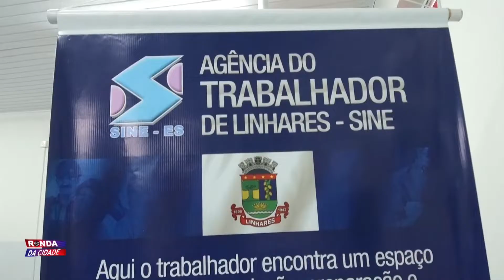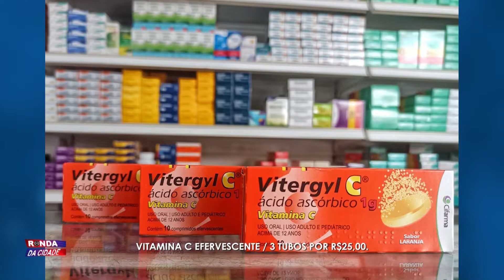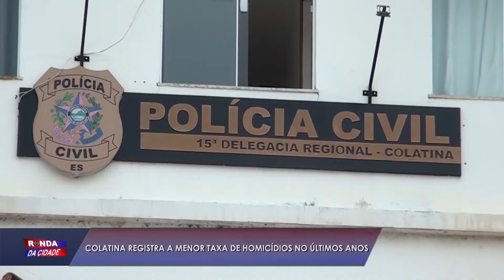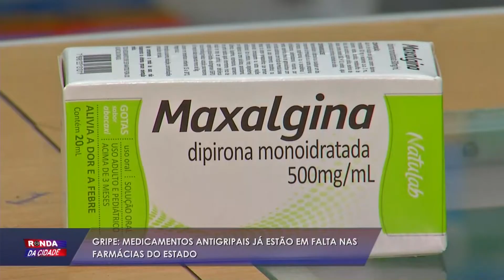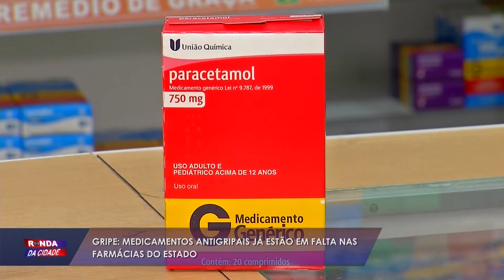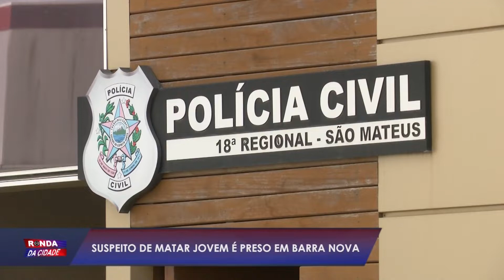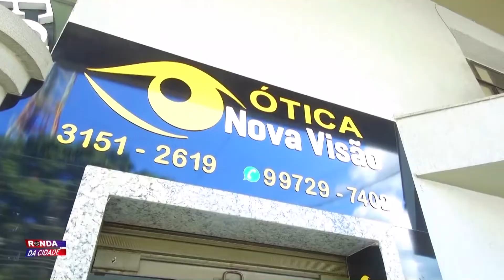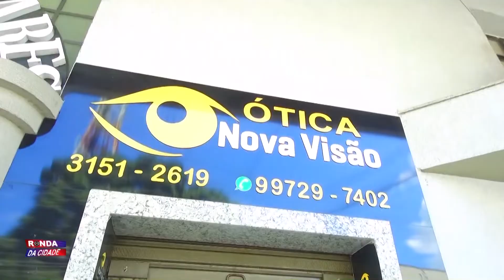Ronda da Cidade 10 01 2022